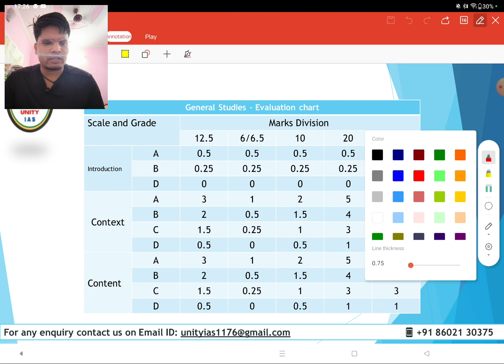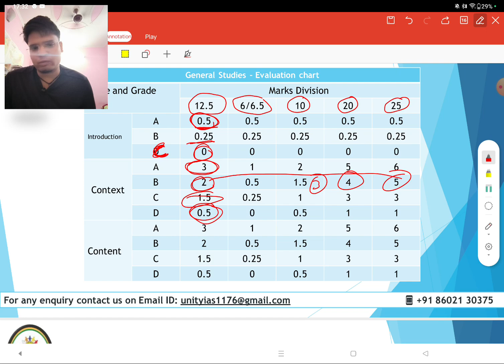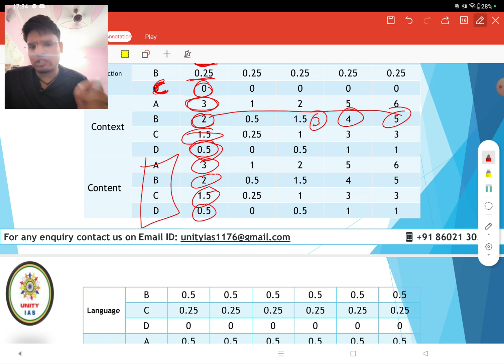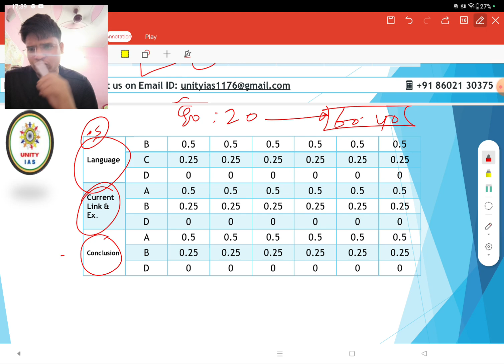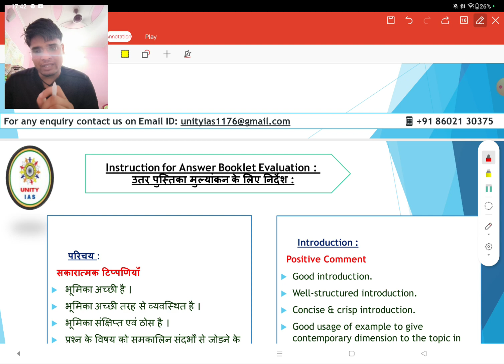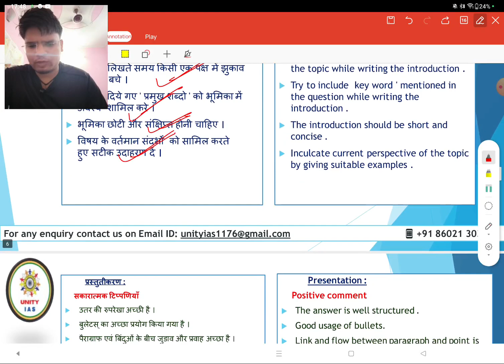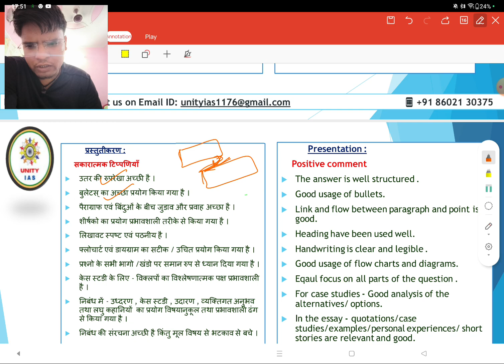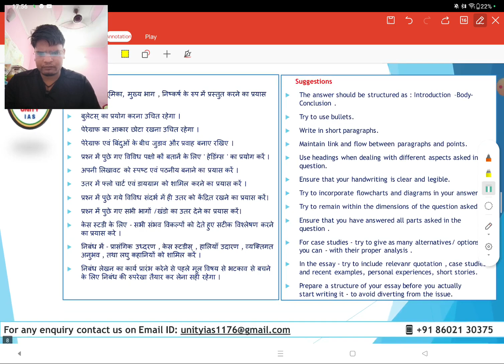upsc effective answer writing class by p r Meena sir class 2#upsc#cse#target 2024/25/26